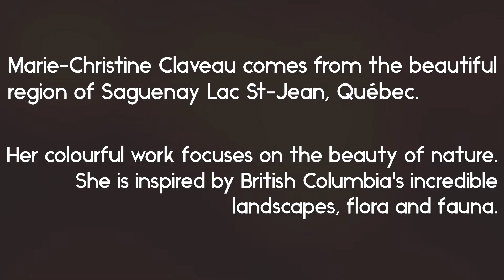Marie-Christine Claveau - Optics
Marie-Christine Claveau comes from the beautiful region of Saguenay Lac St-Jean, Québec. She grew up watching the tides go in and out of the Bay through her classroom windows. After many year exploring the BC, she finally settled on Traditional Tsimshian Territory, on a small homestead in Rosswood, between the Skeena and the Nass rivers. Her favorite medium is acrylic. Her colourful work focus on the beauty of nature. She is inspired by British Columbia’s incredible landscapes, flora and fauna.